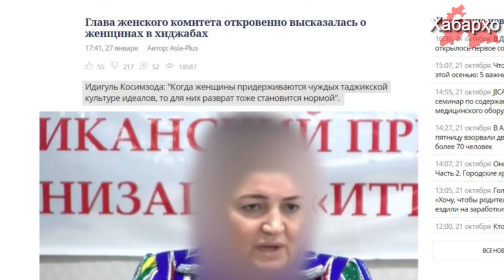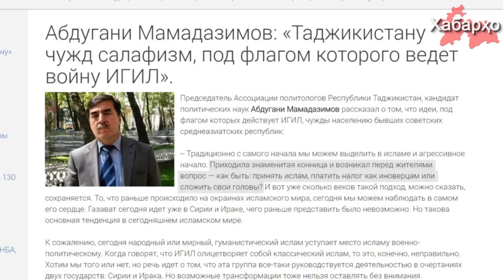Новости Таджикистана на 22.10.2017